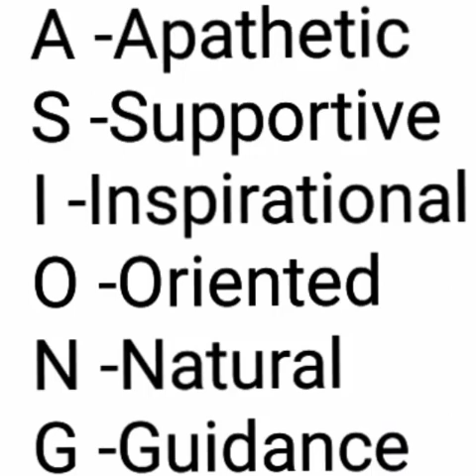Latest ' bobcut hairstyle 4 women! By: master asiong.. 😀watch out!!